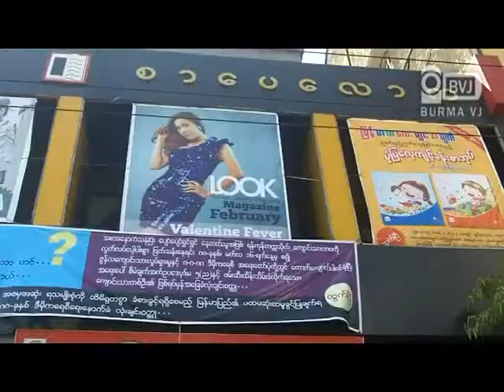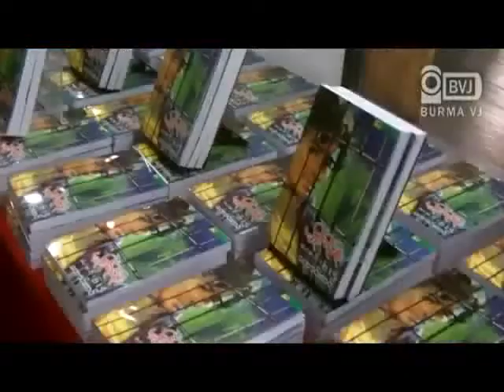Book with background of 8888 uprising in Burma is launched for the first time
၈၈ ႏုိင္ငံေရးေနာက္ခံ စာအုပ္ စာေပစီစစ္ေရးခြင့္ျပဳ
ျမန္မာႏုိင္ငံမွာ ပထမဆုံအႀကိမ္ ေရးသား ထုတ္ေ၀ခြင့္ရတဲ့ ၁၉၈၈ ဒီမုိကေရစီ အေရး လႈပ္ရွားမႈအတြင္း ပါ၀င္ခဲ့တဲ့ တကၠသိုလ္ ေက်ာင္းသား တစ္ဦးအေၾကာင္း ေရးသားထားတဲ့ ဆရာမ်ိဳးကုိမ်ိဳးရဲ႕ "လမင္းျဖဴရဲ႕ေကာင္းကင္ဆုိတဲ့"  စာအုပ္ မိတ္ဆက္ပြဲကုိ ကုိမင္းကုိႏုိင္ အပါအ၀င္ ၈၈ မ်ိဳးဆက္ ေက်ာင္းသားေတြ တက္ေရာက္လာခဲ့ပါတယ္။ အခုမိတ္ဆက္ေပးတဲ့ "လမင္းျဖဴရဲ႕ေကာင္းကင္ဆုိတဲ့"  ဒီစာအုပ္ ေရာင္းရေငြ ရဲ႕ ၃၅% ကုိ က်န္ရွိေနသးတဲ့ ယုံၾကည္ခ်က္ေၾကာင့္ အက်ဥ္းက်ေနသူေတြအတြက္  လွဴဒါန္းသြားမွာ ျဖစ္တယ္သလုိ ၈၈ မ်ိဳးဆက္ ေက်ာင္းသားေတြရဲ႕ အႏုပညာ ဖန္တီးမႈေတြ ေနာက္ထပ္ ထြက္ရွိလာဖုိ႔ရွိတယ္လုိ႔ ကုိမင္းကုိႏုိင္က ဆိုပါတယ္။